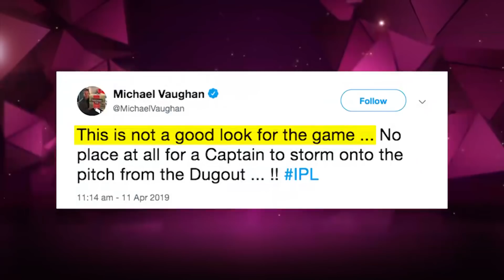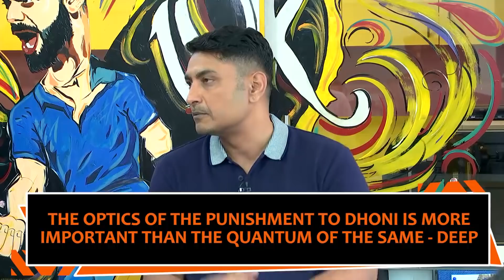Runorder: Dhoni v Umpires v IPL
Deep Dasgupta, Shaun Tait, Jason Dasey, Cyrus Broacha and the team of ESPNcricinfo discuss if Dhoni was given special treatment